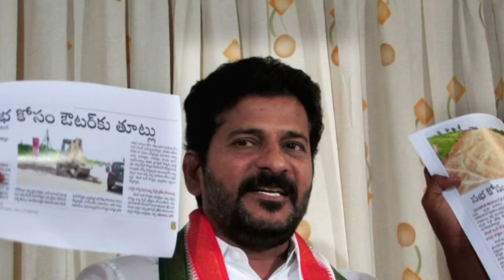తెలంగాణ చేయూత కొత్త పెన్షన్ తాజా సమాచారం||4016+6016 డబ్బులు||Telangana aasara cheyutha pension news